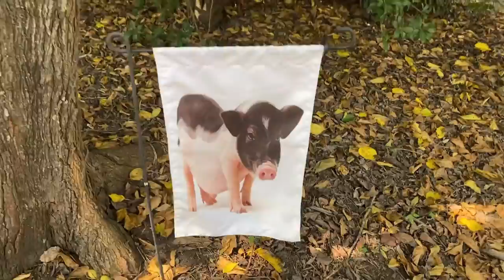Get Your Child Outside With Nature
Hi guys! This was a short and super sweet vlog of my son Chandler just being a kid & playing outside. All children should have the opportunity to feel the fresh air away from the computer, TV, and other electronics. Connecting with nature is the best gift one can give itself and to a child. Let them feel it, touch it, smell it, & LOVE it.

Shane
Traci
Alyssa
Haleigh
Jessica
Chandler